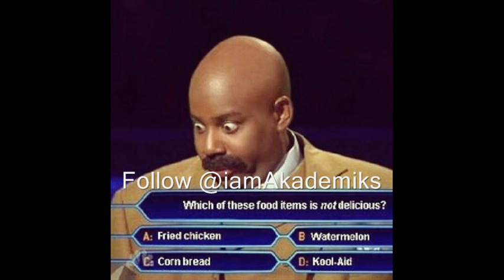School Makes 'Black History Month' Menu w/ Fried Chicken, Cornbread, Watermelon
DJ Akademiks Speaks on High School Which Makes 'Black History Month' Menu w/ Fried Chicken, Cornbread and watermelon.